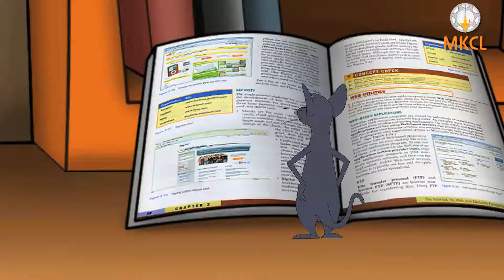What is FTP | एफटीपी म्हणजे काय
What is FTP | एफटीपी म्हणजे काय This Videos is given by MKCL and Uploaded by Techno Jagat for Teaching Purpose.